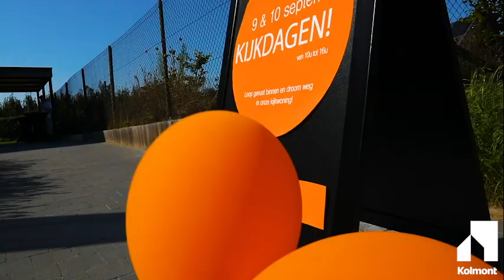Kolmont Kijkdagen terugblik